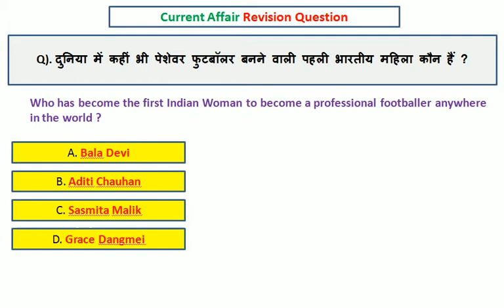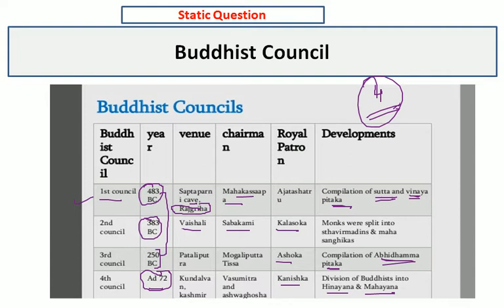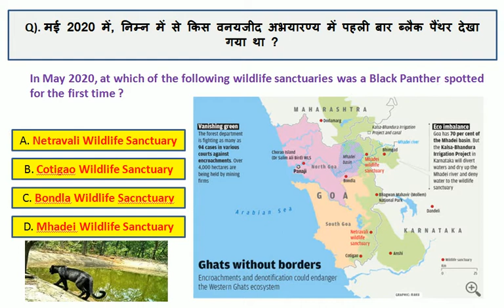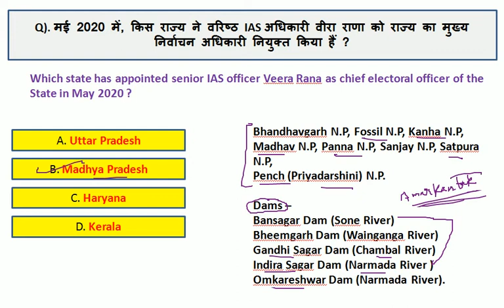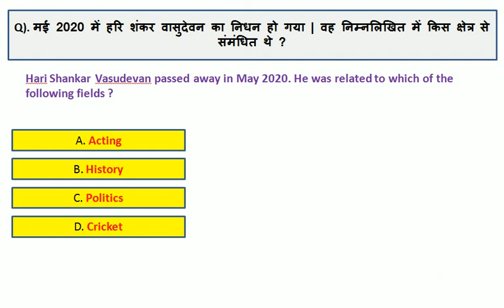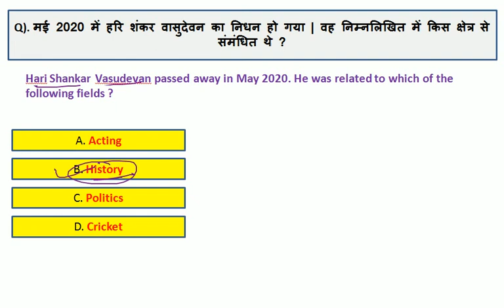12 may current affairs 2020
12 may current affairs 2020